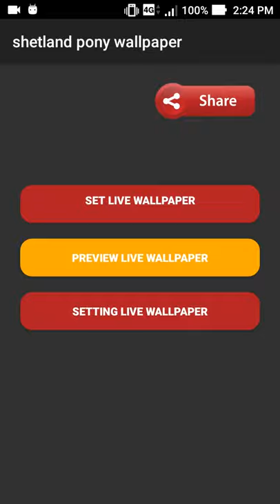shetland pony wallpaper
this application is shetland pony wallpaper

set the horse wallpaper app as live wallpaper to decorate your phone. downloads horse wallpaper from our store page. we have the best collection of running horses wallpaper. you can also download other live wallpaper in case you don’t find this lwp suitable for you, we had a vast lwp collection for your smart phone so, check the breathtaking image for your smartphone background, and you will fall in love with your mobile phone again because of running horses wallpaper. the wallpaper contain a picture of a dream horse in a barn which is a wild horse shetland pony, the hair is swaying left and right.

shetland ponies as horse pet are now one of scotland’s most loved and recognisable breeds having evolved to suit the harsher climes of the country’s most northerly reaches. although they never stand more than four feet tall, they are the strongest of all the horse breeds with an ability to pull twice their own body weight. they are also considered to be fiercely intelligent. the little shetland pony originated on the shetland islands, where a harsh climate and lack of food favored a small, tough animal. these ponies are descended from normalized horses brought to the islands a thousand years ago. the islands—rugged with long, cold winters—do not grow enough food for big horses with large appetites. as the horses adapted to their hard like, they grew smaller in size. by breeding only the smallest horses, people in the shetlands have developed even smaller shetland ponies. some are only 32 inches high. this breed is truly an-all around equine, even being used for racing! in europe, they hold the grand national race where children jockeys race the ponies. and in queensland, shetlands are used in junior harness racing to give kids ages 6-16 an introduction to the sport.

feature:
- no ads
- 1 amazing cinematograph live wallpaper for your phone!

note:
- we do not issue refund outside of store

horse app
wild horse

police horse
my horse
horse pet
horse lover